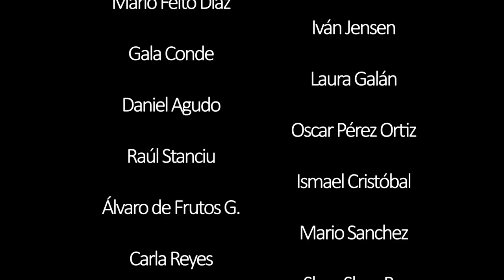Take8 & Aroarer ft. Nacho Molina - Like A Feather (Original Mix)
Myself and Daz first put this together back in 2017. It laid dormant till it became relevant. Like A Feather features the amazingly talented Nacho Molina, who helped in a huge way and is just a great fucking artist.

Like A Feather:

Thank you in a special way to Lara Cruz; who is an amazing young woman, who will undoubtedly go on to be a star. She put together, recorded, edited this whole shoot.

To the leads; Marta Puentes and David Craqui.

Thank you Universidad Rey Juan Carlos de Madrid for the space and the free master.

AND A MASSIVE THANK YOU TO ALL THE EXTRAS WHO MADE IT A RAVE.

Lyrics:

Don't mind if you butt into our conversation
I'm simply explaining their cool and I'm with them
We're rolling together checking the scene and weather
We're rolling together to a state of leisure
Floating like a feather
Without the time to measure

I'll follow you down this rabbit hole
Funny how and adventure emerges from a stroll
You may turn out to be a martyr
But I'll always know you ad the fire starter

Burning cardboard boxes and fears
You'd be indifferent till you fan the flame my dear
Hanging boards for the dark
If you tilt your head just right...
It's a work of art